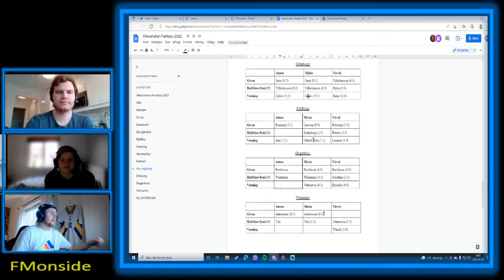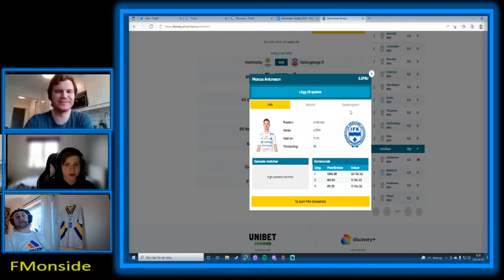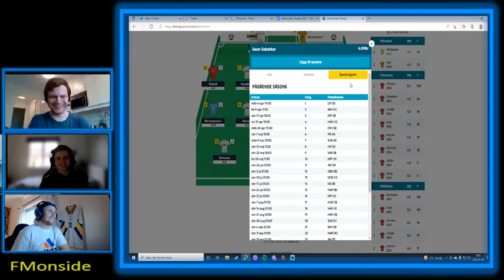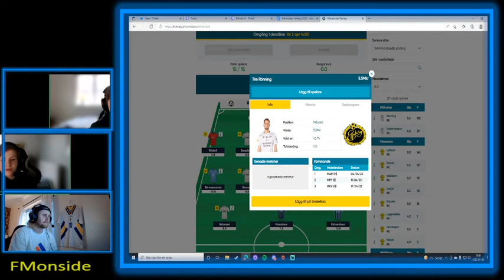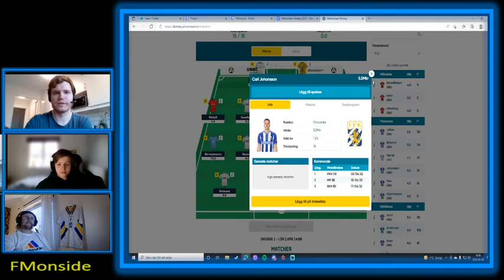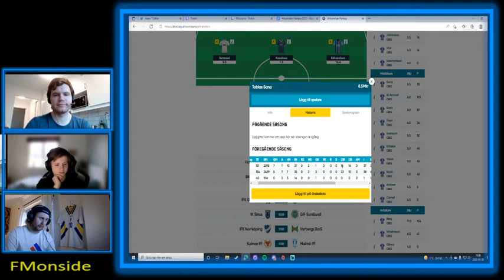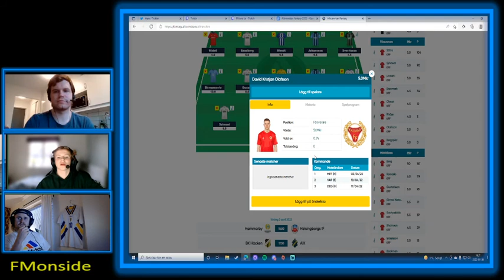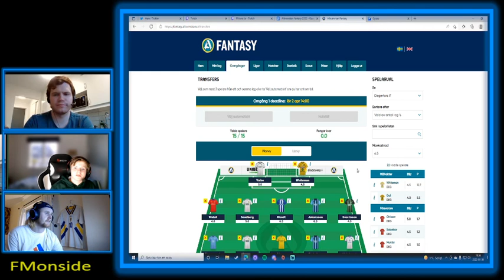FMonsides, Allsvenskan Fantasy uppsnack. | Avsnitt 4 av 4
Allsvenskan Fantasy uppsnack. Avsnitt 4 av 4a. Vi snackar upp Allsvenska fantasy säsongen där vi försöker ge er tips o råd kring dom olika lagen.